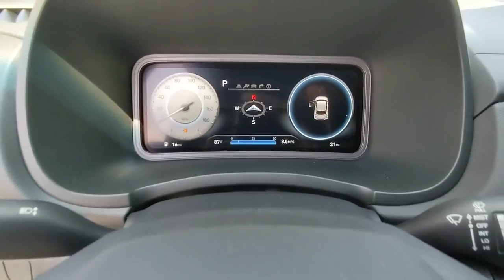2023 Hyundai Kona_N Kennesaw, Marietta, Woodstock, Acworth, Roswell, GA H19612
New 2023 Hyundai Kona_N available in Kennesaw, Georgia at Hyundai of Kennesaw. Servicng the Marietta, Woodstock, Acworth, Roswell, GA area.

Saw 2023 Hyundai Kona N FWD 8-Speed Automatic I4brbrIphone / Droid Navigation Compatible. Georgias #1 Hyundai Dealer! Real Deals Real Fast! Thats how we roll! Transparent Pricing Flexible Test Drive Streamlined Purchase 3-Day Worry-Free Exchange.